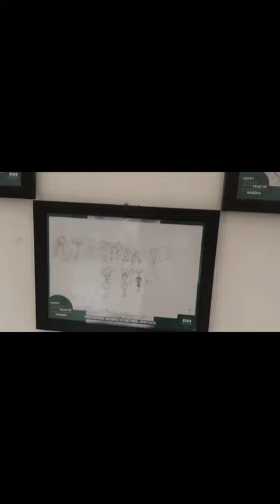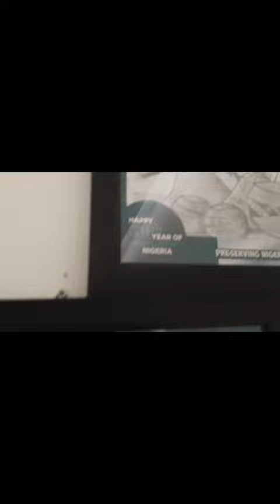ART ||GALLERY|| SHOPRITE|| FOOD!!!!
Went to Shoprite Art Gallery in wuse zone 5 Abuja to see the beautiful paintings done by the school kids which hold so much Hope for Nigeria.
So Nigerians chin up there is HOPE!.